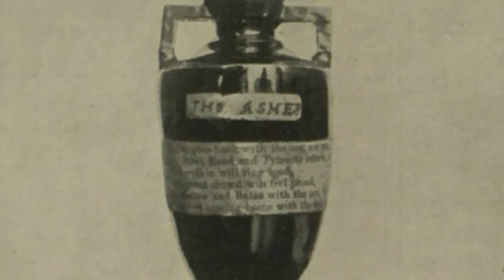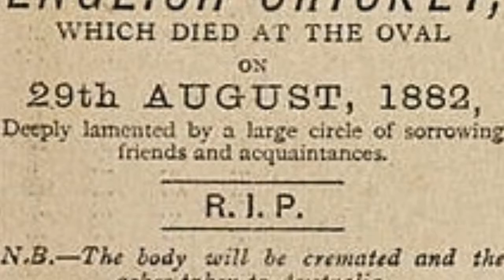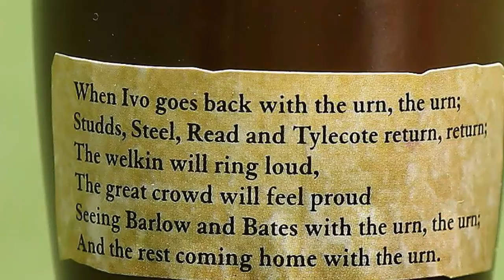History of Ashes| Reel View | U/A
This is the channel where you can find interesting, funny and inspiring stories that will entertain you with good content. Thank you.